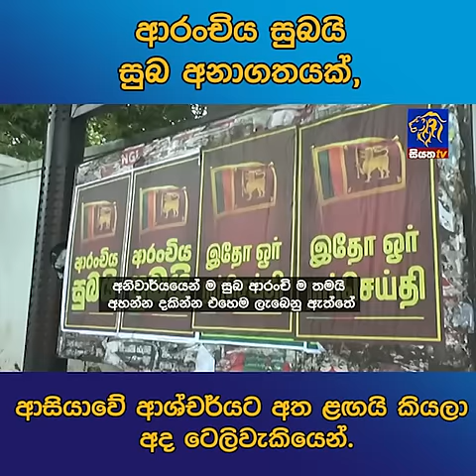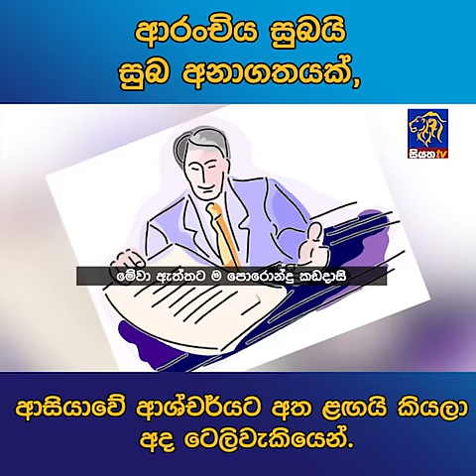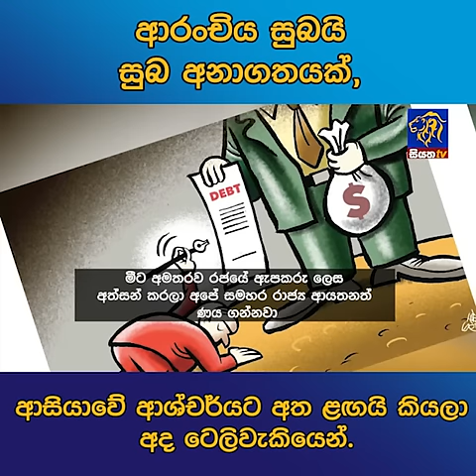ආරංචිය සුබයි සුබ අනාගතයක්,ආසියාවේ ආශ්චර්යට අත ළඟයි කියලා අද ටෙලිවැකියෙන්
ආරංචිය සුබයි සුබ අනාගතයක්,ආසියාවේ ආශ්චර්යට අත ළඟයි කියලා අද ටෙලිවැකියෙන් Siyatha News